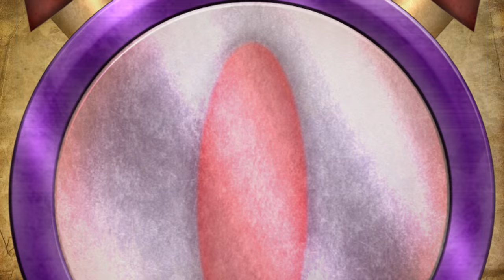The History Of The Sheikah (The Legend Of Zelda Breath Of The Wild)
Today we are going to look at the origin, secrets, timeline, story, lore, mysteries and history of the sheikah. We have seen this mysteries clan in many zelda games like the legend of zelda Breath of the wild, the legend of zelda ocarina of time, the legend of zelda skyward sword and way more.